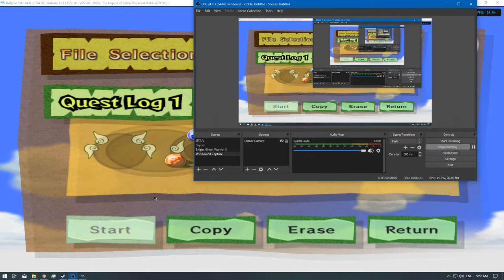[1/2] The Legend of Zelda: Wind Waker 4K - Ep: 19 - Wind Temple [P.2] [NC]